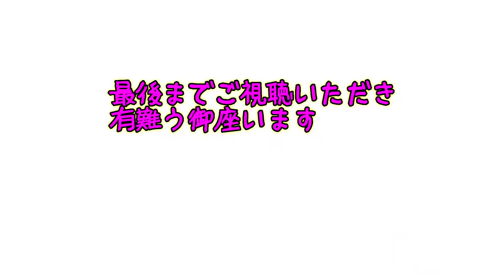【原付きJAZZモトブログ】天気が良すぎるので湾岸通りを走りに行く。Part1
お仕事依頼もFacebookからどうぞ。